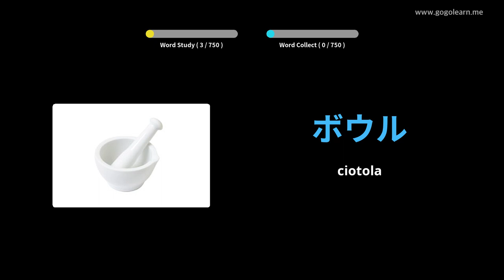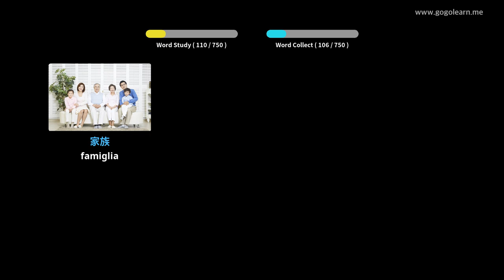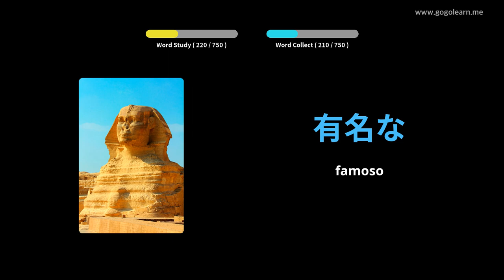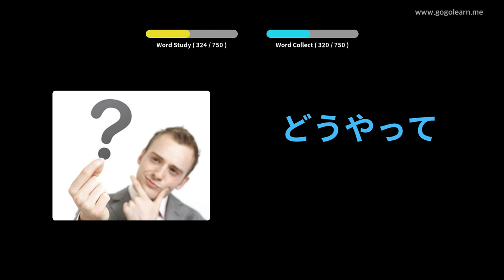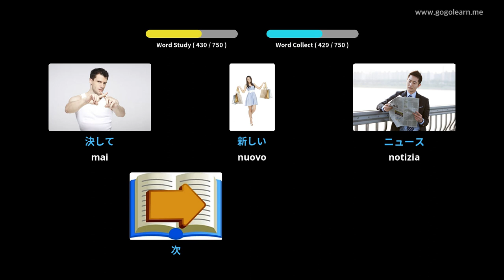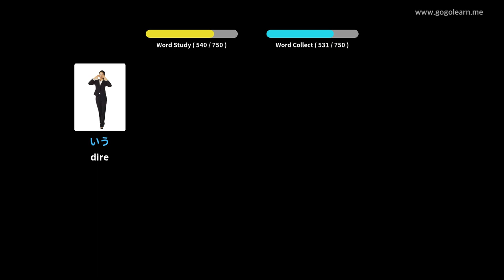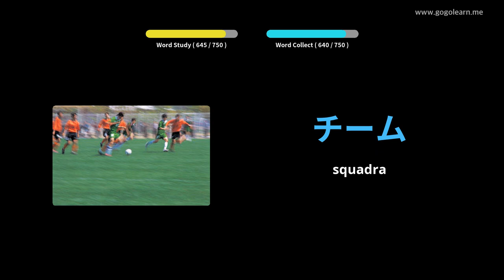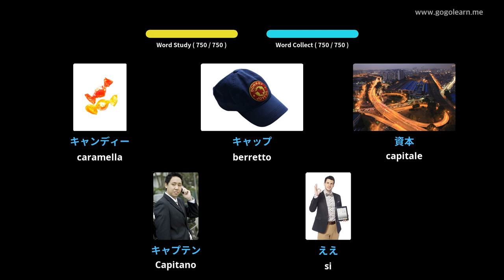Impara il Giapponese Attraverso Le Immagini |Vocabolario Giapponese Bambini | Golearn